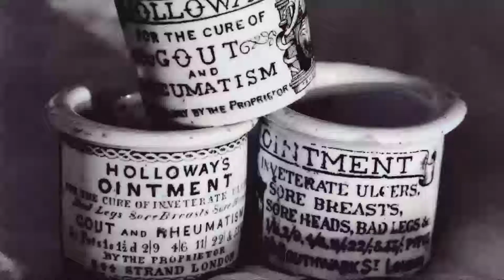Software engineering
Professor Dave Cohen from the Department of Computer Science at Royal Holloway talks about his research into software engineering